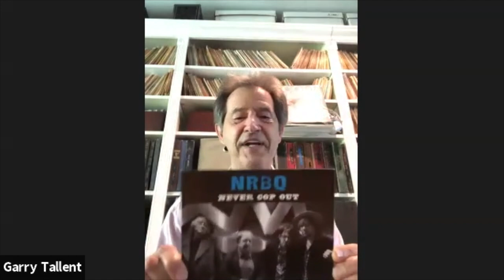Whats Up On E Street? Featuring Garry Tallent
E Street Band bass guitarist Garry Tallent will be the featured guest on the next episode of What’s Up on E Street?, a new online series presented by the Bruce Springsteen Archives and Center for American Music at Monmouth University.

The new series highlights the individual members of the band and how they are dealing with the global COVID-19 pandemic. Topics covered include how they are spending their days, and how the pandemic is impacting their creativity.

Learn more about the Springsteen Archives and Center for American Music at Monmouth University ➡️